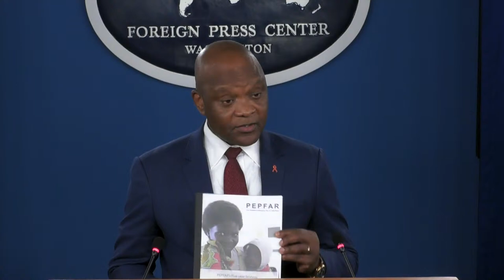Washington Foreign Press Center Briefing on World AIDS Day - 11:30AM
Washington Foreign Press Center Briefing with Ambassador John N. Nkengasong on World AIDS Day- December 1, 2022.